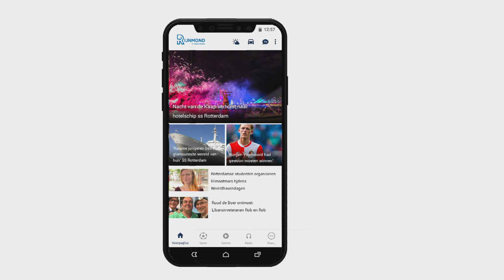Stef Gronsveld na FC Dordrecht-Helmond Sport (1-2): 'Zo zuur en bizar'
FC Dordrecht heeft vrijdagavond de laatste plaats in de eerste divisie niet kunnen verlaten. De Schapenkoppen verloren aan de Krommedijk met 2-1 van Helmond Sport.Na een matig begin kwam het duel rond de twintigste minuut pas echt op gang. Tibeaut Swinnen schoot namens Helmond Sport de bal op de lat. Tien minuten later raakte Thomas Schalekamp bij een opgelegde kans de bal verkeerd. Vlak voor rust verraste Anass Achahbar bijna Helmond Sport-doelman Stijn van Gassel met een leep balletje.De Dordtenaren kwamen goed uit de kleedkamer. In de 47e minuut mocht Savvas Mourgos uithalen op Van Gassel, die de poging kon keren. Halverwege de tweede helft scoorde Helmond Sport tweemaal. Op de rand van buitenspel knalde Dean Koolhof raak (0-1). Twee minuten later kopte Thomas Kok de 0-2 in eigen doel.FC Dordrecht herpakte zich. Jordy Wehrmann, die op de bank startte omdat hij te laat was bij de wedstrijdbespreking, ramde van afstand de 1-2 binnen. Vervolgens was Brandon Ormonde-Ottewill tweemaal dichtbij de gelijkmaker, maar hij raakte de lat, paal en zijnet. Ook doelman Petar Stoskovic kreeg in de blessuretijd nog een kans. Hij kopte de bal uit een corner naast. FC Dordrecht - Helmond Sport 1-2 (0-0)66&apos; 0-1 Dean Koolhof68&apos; 0-2 Thomas Kok (eigen doelpunt)83&apos; 1-2 Jordy WehrmannOpstelling FC Dordrecht: Stoskovic; Gronsveld, Lewis, De Abreu, Ormonde-Ottewill; Kok (69&apos; Vicario), Schuurman, Smith (75&apos; Wehrmann); Achahbar, Schalekamp, Mourgos (75&apos; Hogesteger)